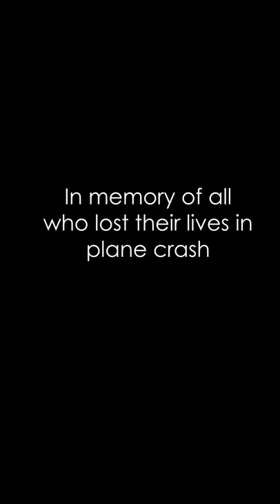Getma getma gel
In memory of all those who lost their lives in plane crashes